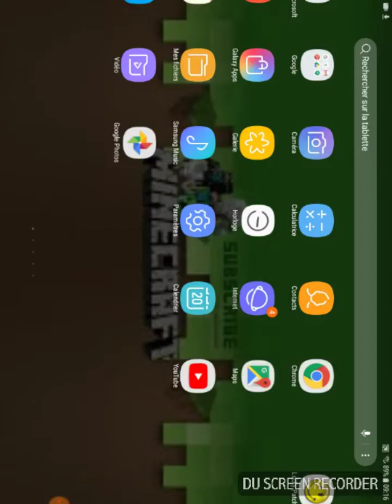Comment installer le pack paladium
J espere que s a vous a plu